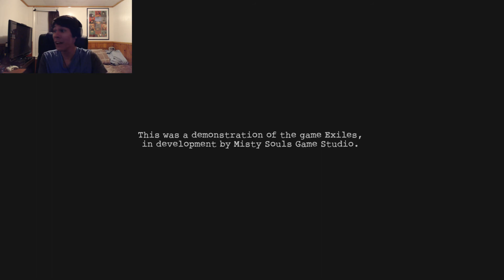Exiles (Demo) - Balls of Steel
This dude's got balls of steel...
Join MrNoDStudios as he explores an abandoned hospital in a free to play horror game demo called Exiles.